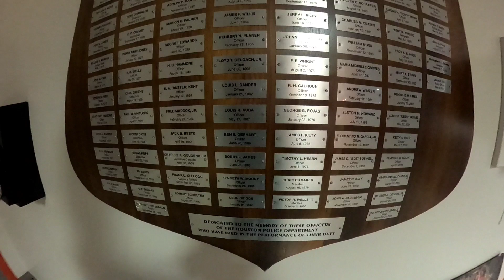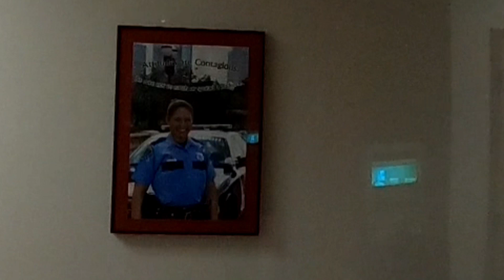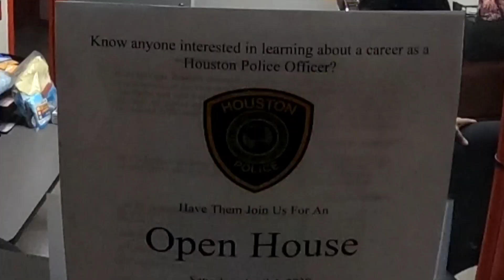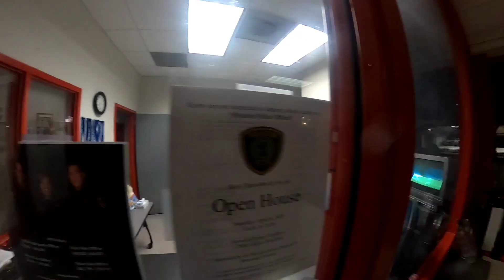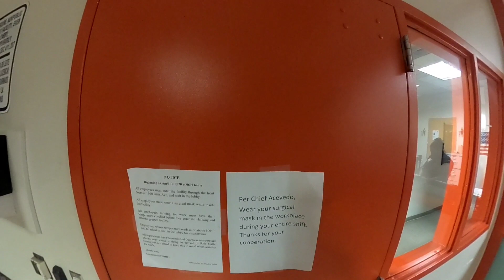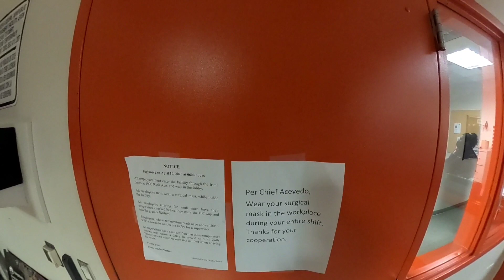Asking questions and getting some answers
this is a interaction a had about more illegal parking done by hpd and chipping away at this block of unjustified activities